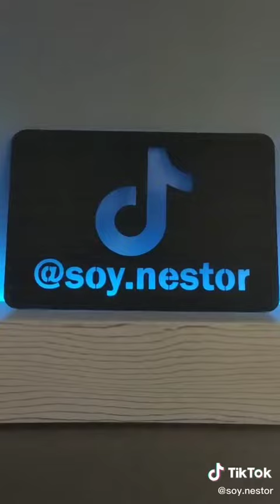El Tío Néstor | NOS INT3RRUMPEN | N0 ME DEJA MI SU3GRO